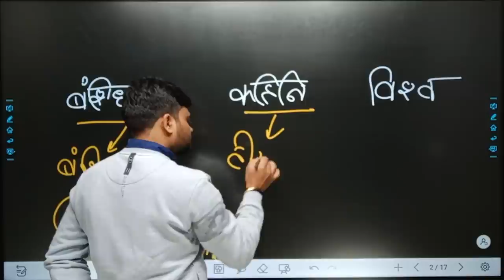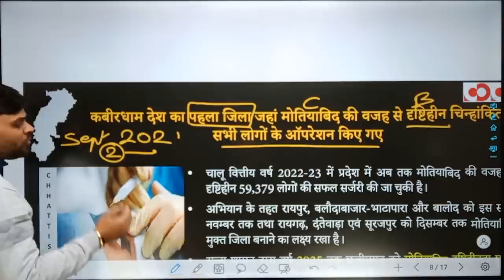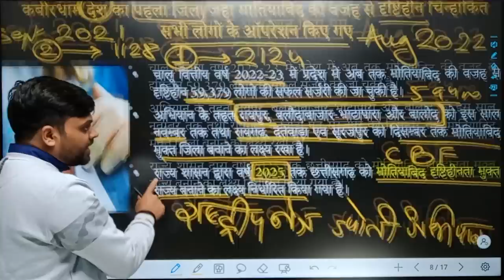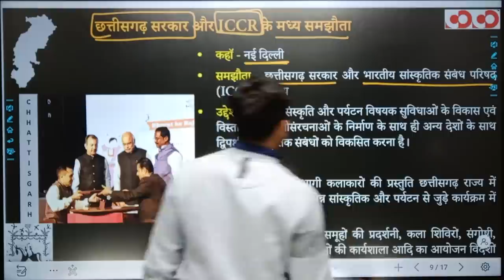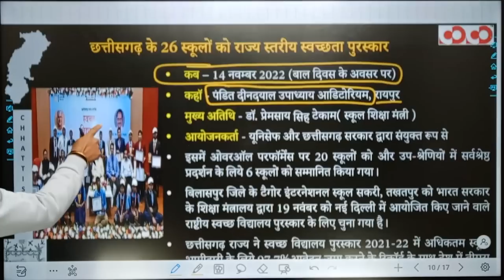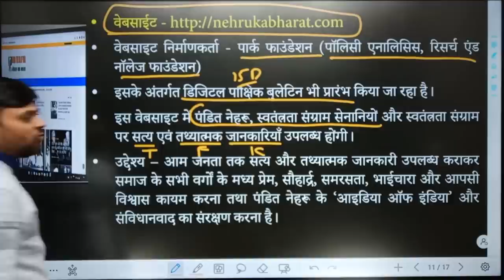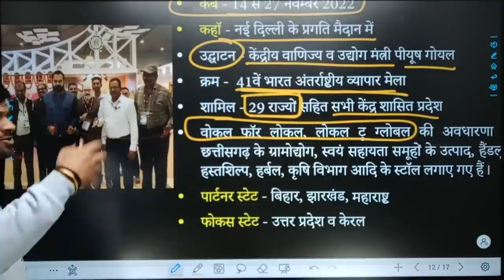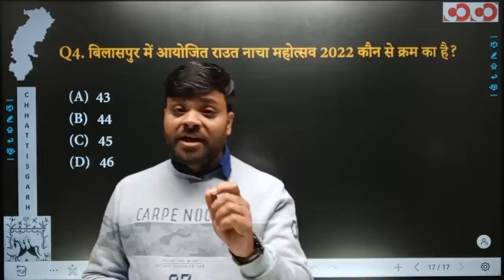Chhattisgarh Current Affairs | 11th to 17th November, 2022